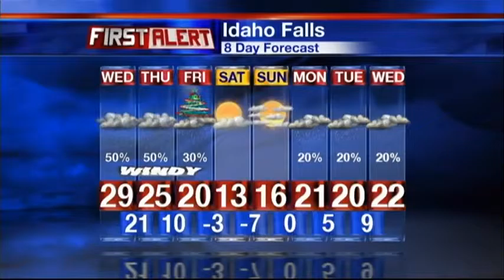First Alert Weather